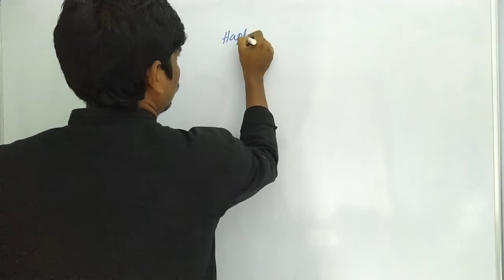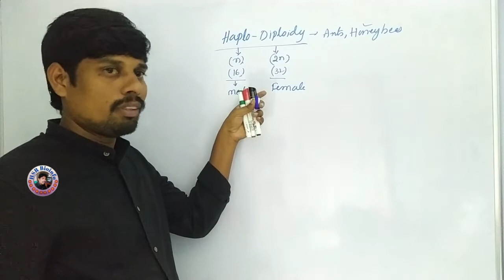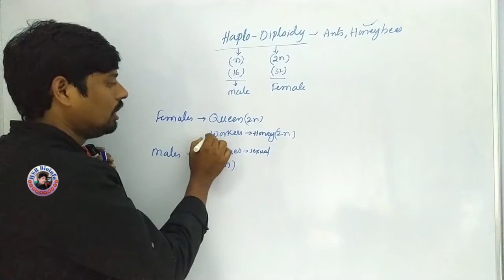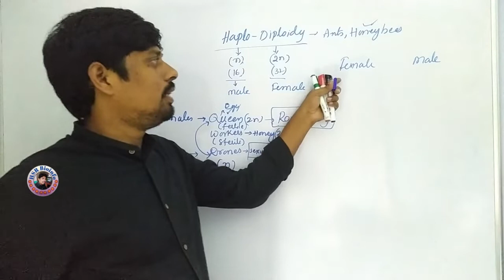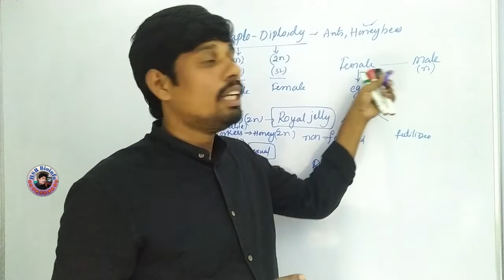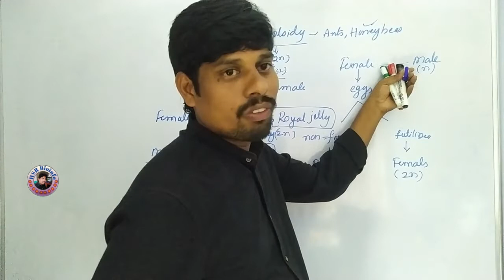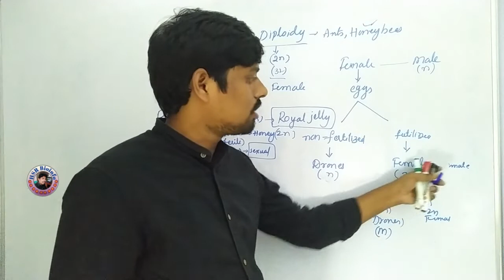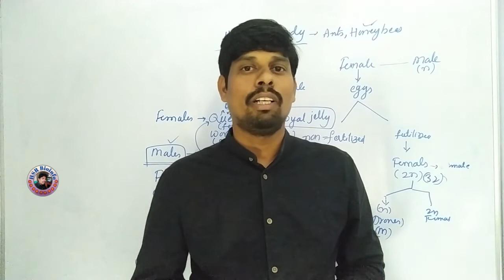Sex Determination: Haplodiploidy Sex Determination | Genetics | HSR Bioinfo